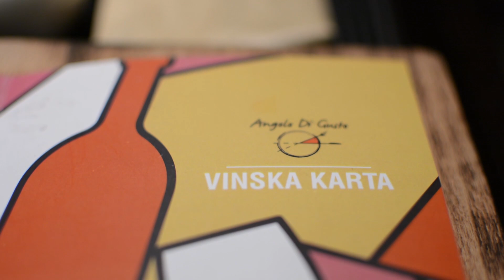Restoran Angolo di Gusto Mladenovac (night)